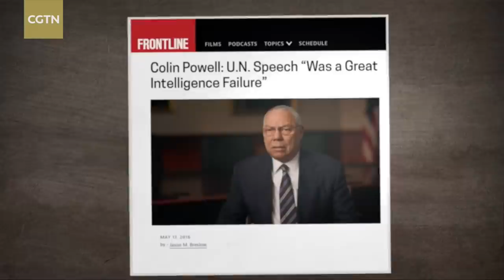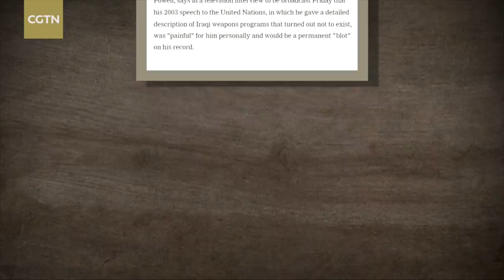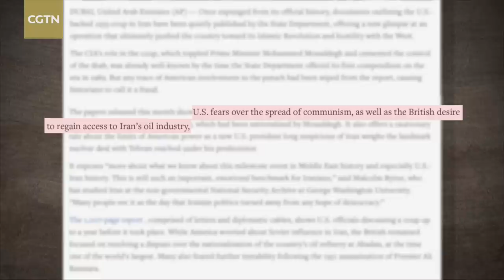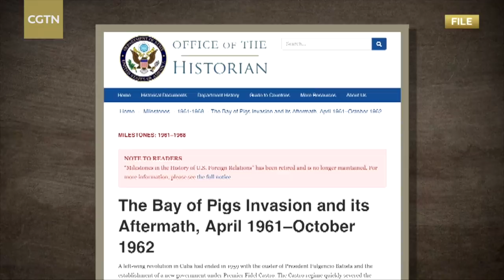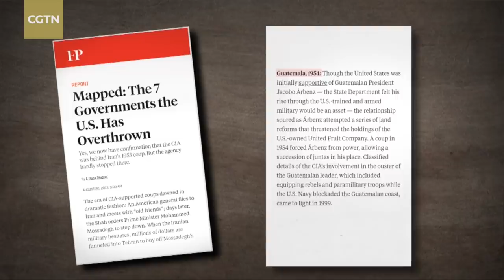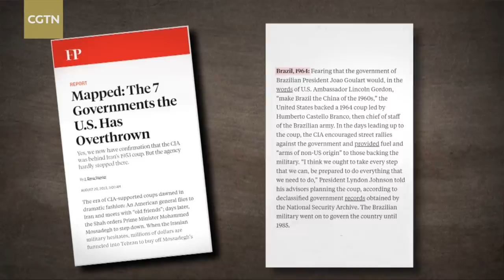U.S. foreign interference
The U.S. has had a long history of intervening in other countries' domestic affairs. Many well documented by the country's own official records. Their means of intervention range from covert operations to military action. We examine some of these events and how the U.S.'s moves have wrought havoc on the lives of millions of people.